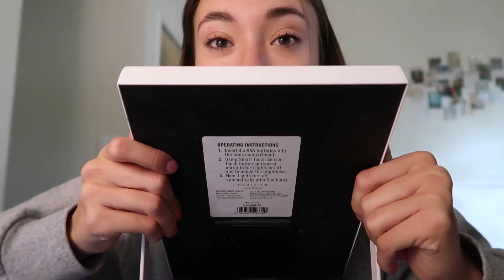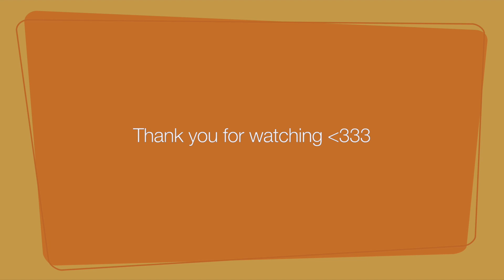END OF THE SEMESTER VLOG: saying goodbye to roomies, packing to go home, and opening gifts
Saying goodbye is always bittersweet :(( don't forget to hug those you love and tell them how much you appreciate them!

filmed by daniela macom
edited by daniela macom